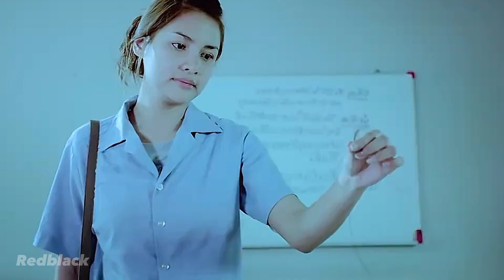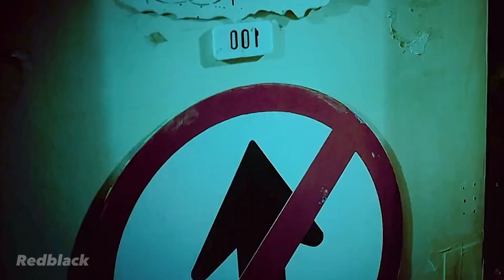There Is A Dead Body In The Water Tank But No One Knows - Full Video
Film Recap,
Movie Summary,
Latest Movies,
Film Review,
Movie Synopsis,
Movie Spoilers,
Film Analysis,
Movie Characters,
Film Plot,
Ending Twist,
Key Scenes,
Film Critique,
Movie Discussion,
Film Recommendations,
Movie Genre